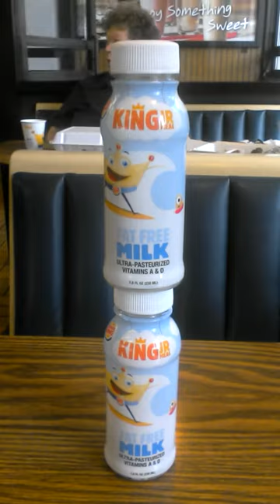Sam Pack's Bottleflipping Video 2